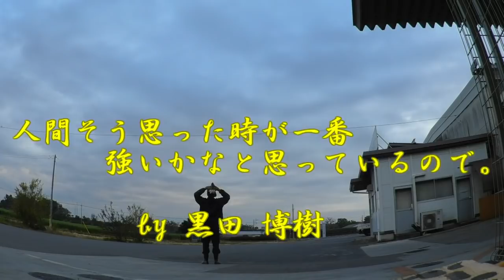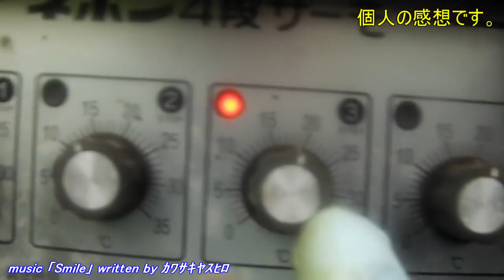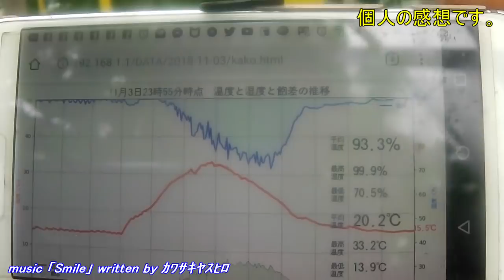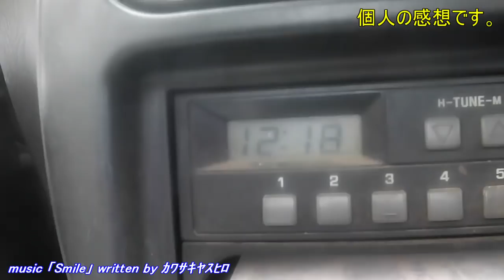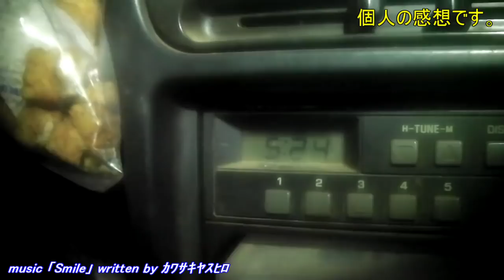20181104 農業日誌 朝晩の冷え込み和らぐ!!援農ﾄｲﾎﾞｯｸｽさん!!／きゅうり農家／きゅうり栽培／愉快なshata農園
少し前とは違い先一週間位、朝晩の冷え込みが和らぎます。
よって暖房機があまり稼働しませんが、サイドを降ろし冬仕様のハウス、管理を間違えば多湿状態になり即病気で終了します(;'∀')